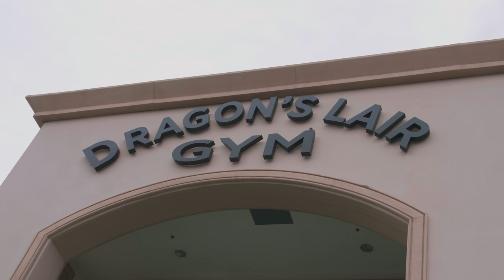Bodybuilding Contest Prep Chest and Arm Workout | Two Weeks Out Ep #1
Push focused training session and the team discusses Charly's current physique, training protocol , and chances at his upcoming show.

Two Weeks out is a docu-training series featuring bodybuilder Charly Joung, IFBB Pro Jared Feather, and Dr. Mike Israetel.  The series follows Charly through 9 workouts leading up to his debut bodybuilding show,  while Charly and the rest of the team explain in great detail all of the aspects surrounding his show prep.  Does Charly have what it takes to win his first show? Tune in every Monday to find out.